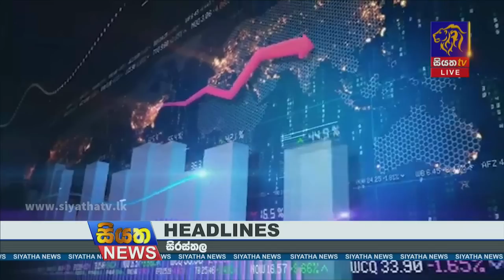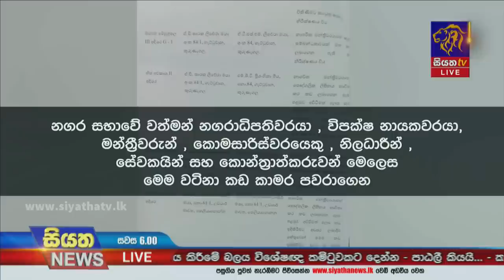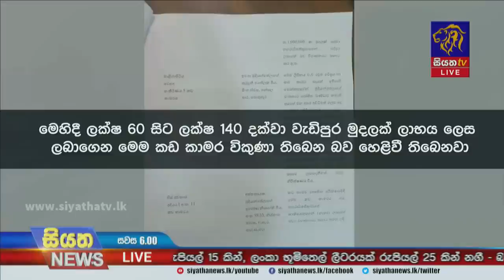Siyatha News | 06.00 PM | 12 - 11 - 2022